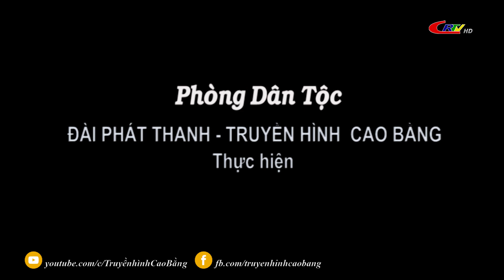Truyền hình tiếng Tày Nùng ngày 28/04/2024